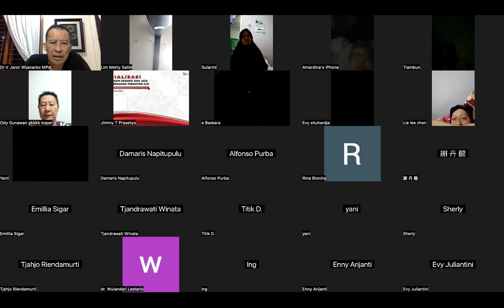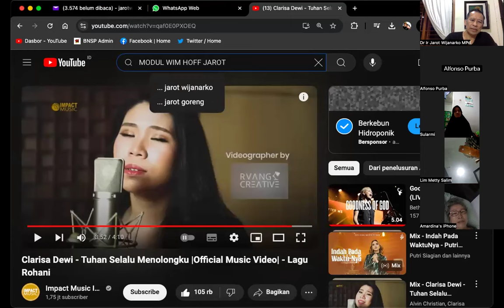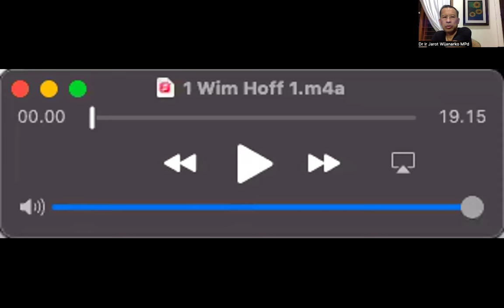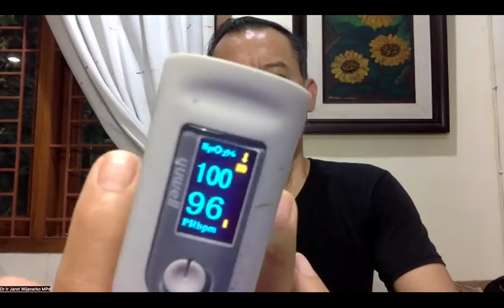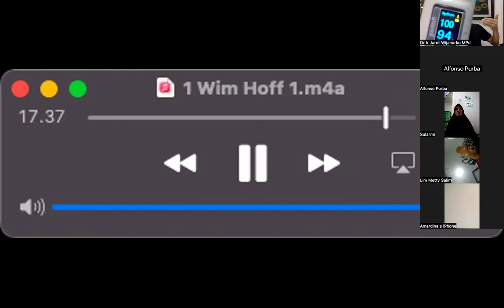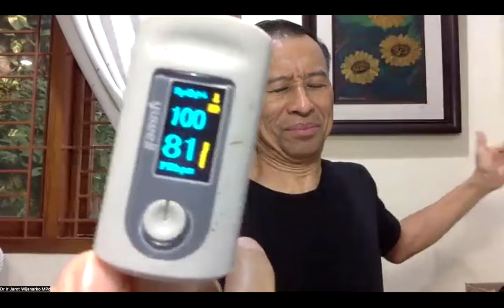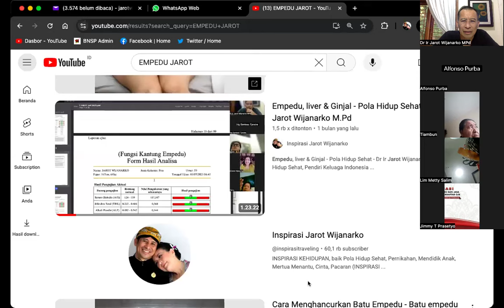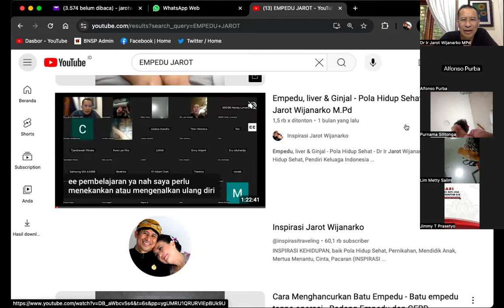DEMO WIM HOFF 1, SATURASI & PH - Dr. Ir. Jarot Wijanarko M.Pd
DEMO WIM HOFF 1, SATURASI & PH -